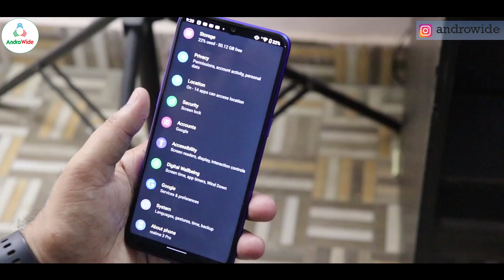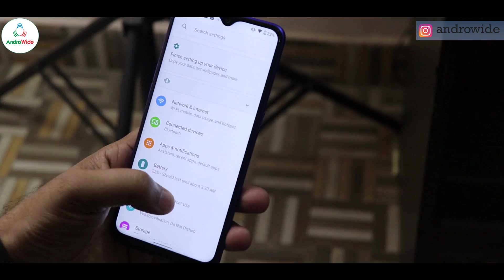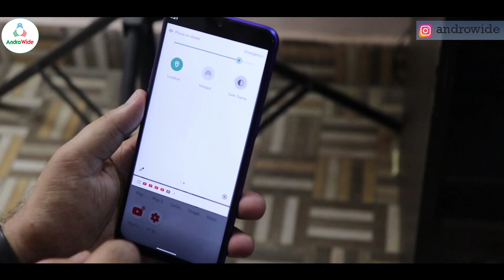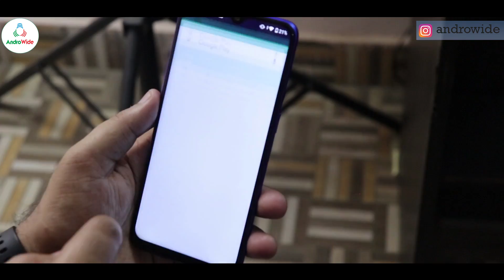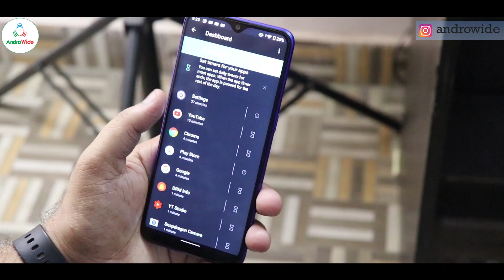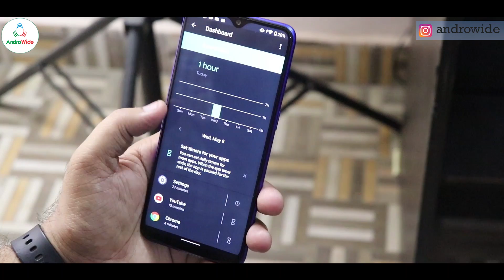RealMe 3 PRO Androd Q BETA Top Features, Bugs & How To Go Back to ColorOS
as our realme 3 pro device gets official support of Android Q BETA by google, i have updated my device and here are the top features we are getting after installing android q beta on realme 3 pro, also i have covered some known bugs and problems in this build, also if you want to go back to your stock color os rom then i have described the method in this video.

OnePlus 6T (Best Deal)

Honor PLAY (Best Deal)

My DSLR

My Mic Zoom H1

POCO F1 Screen Protector

POCO F1 Back Cover

Redmi Note 7 PRO Back Cover

Redmi Note 7 PRO Tempered Glass